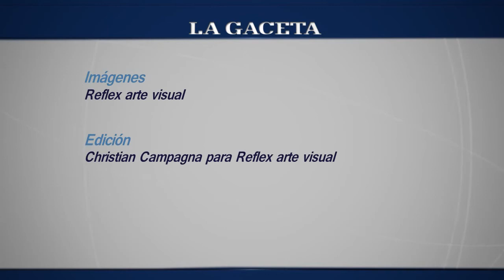Filmación de la serie de Güemes: conocé al actor que será el padre del héroe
Gustavo Rodríguez interpretará al padre de Martín Miguel de Güemes. Mirá la filmación en la Finca de la Cruz.